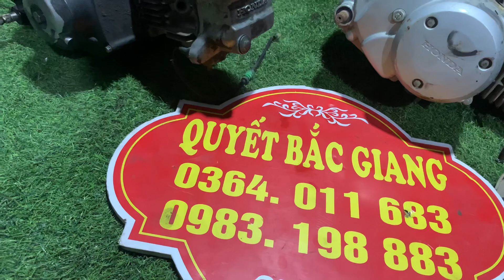Siêu phẩm Honda dream 100cc| super cúp fi 50cc máy cũ nguyên zin , loncin 110cc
✅ PHỤ TÙNG XE 2-3-4 BÁNH VÀ CÁC LOẠI ĐỘNG CƠ XE MÁY HONDA -YAMAHA-SUZUKI-LIFAN-LONCIN-ZONGSHEN

GIAO HÀNG TOÀN QUỐC - UY TÍN